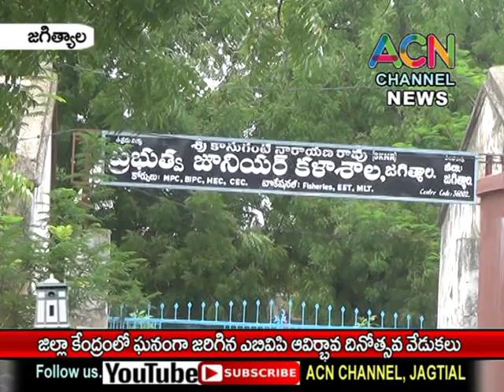జగిత్యాల : జిల్లా కేంద్రములో ఘనంగా జరిగిన ABVP 71 వ ఆవిర్భావ దినోత్సవ వేడుకలు